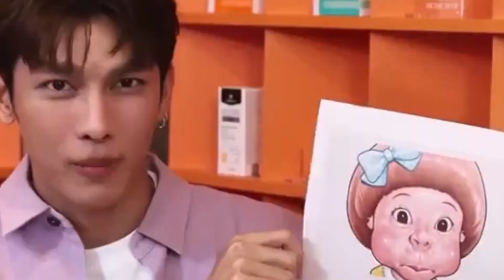MewSuppasit as an emoji